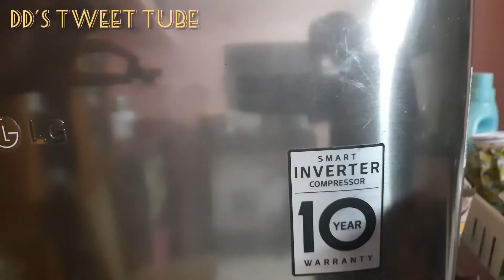custom Fridge Magnets diy | 10 ரூபாய்தான் களிமண்ணால் அழகான பிரிட்ஜ் காந்தம் ரெடி!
Welcome to DD's TWEET TUBE🌺, Hope you are doing great.

In today's video we will be going to see how to make fridge magnets easily. We can make many DIY crafts using clay. We can do home decor with little efforts and time.

I will be soon posting next intersting craft video.

⭐Things you need to make this DIY

kindly share your valuable suggestions in comments I would like to read it...

Thankyou dears. 💞

0:00 Introduction
0:05 Required craft things
0:15 Preparing clay
0:30 How to use mould on clay
0:42 Flower shape mould
1;12 Attaching flower parts
1:20 Antenna for 🦋
1:56 Painting white color as base coating
2:22 Painting flower diy
2:41 Painting butterfly diy
3:40 Attaching magnets
4:00 Varnish application
4:17 Fridge magnets ready